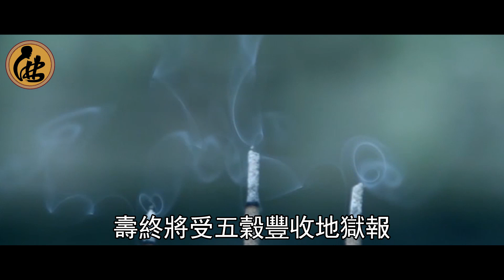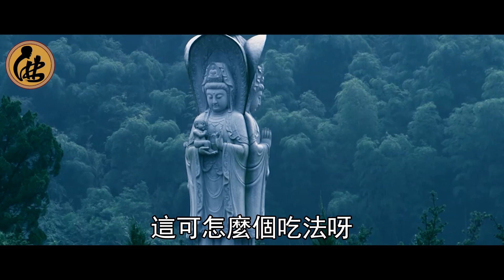注意！吃飯時做了這件事，把陰德全都敗光了！很多人還天天做，難怪業障纏身消不掉！ | 佛說